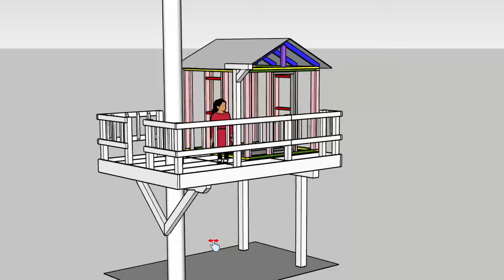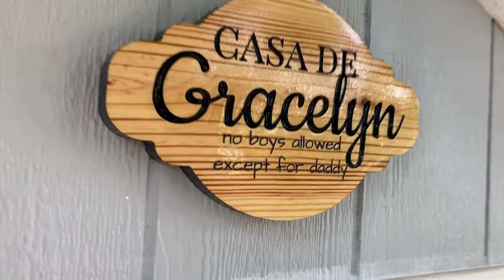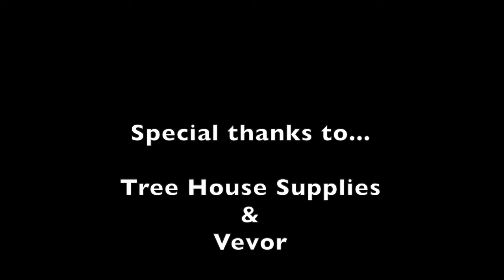DIY Tree House Build & Zip Line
I built this cool tree house for my daughter. By myself of course. Special thanks to Tree House Supplies for sending me the required hardware. Vevor also sent me a cool mobile power supply.

Tree House Build Product Links
HDPE (plastic)
Door Handle
Rope Ladder
Vevor Power Station